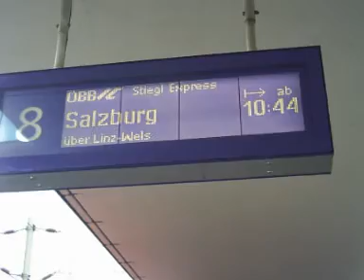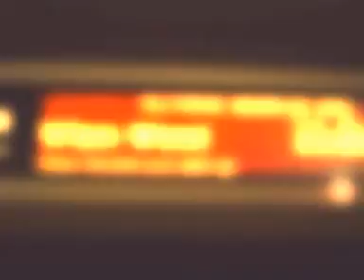Travelling by trains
Travelling by trains in Austria, Hungary, Germany, Slovenia and Italy...